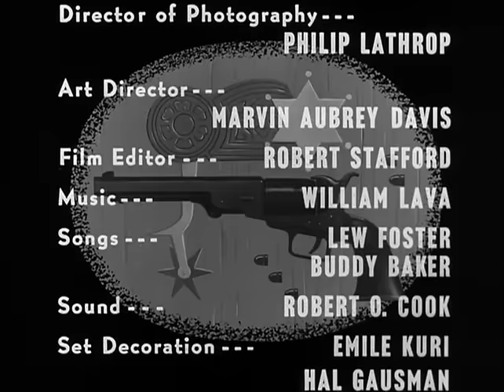Walt Disney's The Swamp Fox: Part 1 "The Birth of the Swamp Fox" Season 6 Ep 4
From Season 6 of Walt Disney's Disneyland Anthology program we have Episode 4:  The Birth of the Swamp Fox which originally aired on October 23rd, 1959.  In Part 1 Francis Marion is the head of a small detachment of American troops attempting to free South Carolina from British rule under the command of Colonel Tarleton of the Green Dragoon cavalry.  Starring Leslie Nielsen as Lt. Col. Francis Marion, John Sutton as Gen. Banastre, Joy Page as Mary Videaux, Tim Considine as Gabe, Dick Foran as Gabriel Marion, Richard Erdman as Sergeant Jasper, Myron Healey as Maj. Peter Horry, Jordan Whitfield as Oscar, John Alderson as Sergeant McDonald, Mary Field as Cathy, Louise Beavers as Dehlia, Chuck Roberson as Jenkins, Patrick Macnee as Dragoon Captain, Wilton Graff as General Lincoln, Yvette Vickers as Nina, J. Pat O'Malley as Dragoon Guard and Dabbs Greer as Storekeeper.